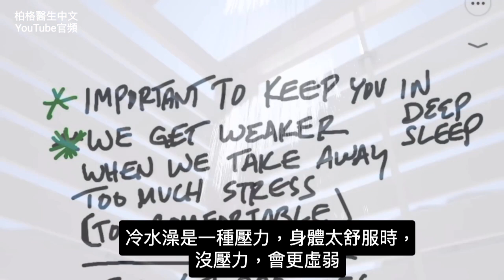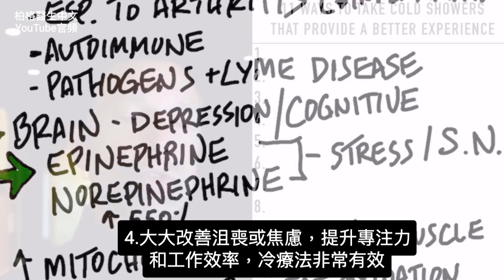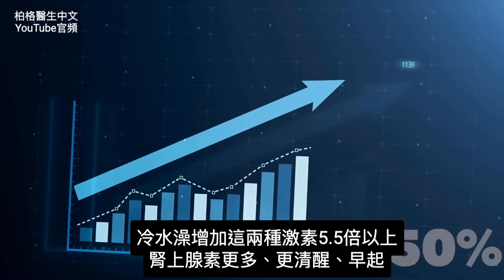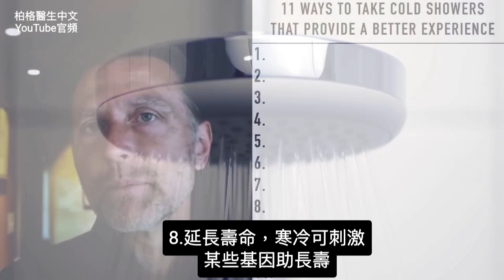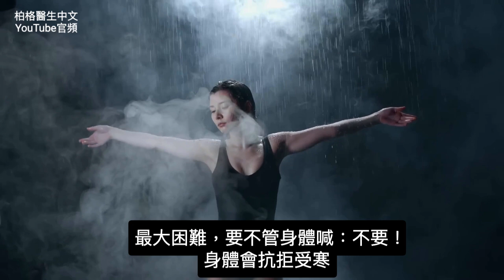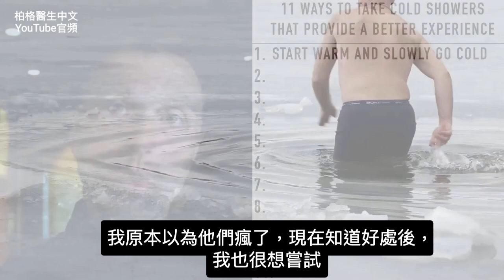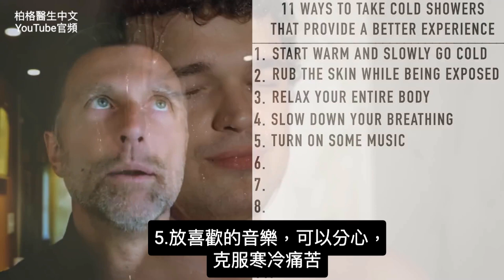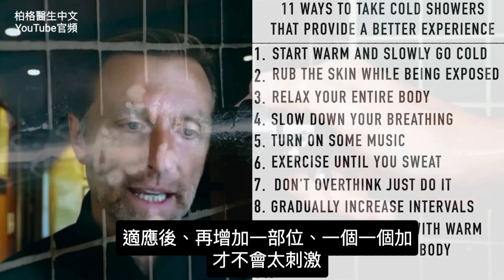(第2集) 冷水澡14天會怎樣? 8點神奇好處! 柏格醫生 Dr Berg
0:00 簡介：洗冷水澡？
0:52 冷水澡的8個好處
4:46 7.都改善胰島素阻抗和血糖
6:28 輕鬆洗冷水藻11步驟
10:58 第一集：冷水澡14天的好處

柏格醫生 dr berg 談:如何舒服的洗冷水澡。

太舒服會使身體變弱。所以，增加一點壓力是好的。運動和間歇性斷食也是好的壓力來源。

洗冷水澡的好處：
1. 保健免疫力
2. 消炎
3. 保健大腦、認知能力
4. 穩定好情緒
5. 增加能量
6. 加速脂肪燃燒
7. 改善胰島素阻抗
8. 延長壽命

洗冷水澡更容易的11個技巧：
1. 先洗個熱水澡，慢慢讓水變冷
2. 用冷水揉搓皮膚
3. 先讓全身放鬆
4. 放慢呼吸
5. 聆聽一些音樂
6. 冷水淋浴前，做劇烈運動
7. 不要想太多，去做就行
8. 逐漸增加沖冷水時間
9. 用溫熱水結束淋浴
10.逐漸用冷水中淋浴身體各部位
11. 間歇性沖冷水、冷熱交替

艾瑞克柏格(Dr Eric Berg)醫生介紹：
56歲，脊椎醫生， 他是弗吉尼亞州、加利福尼亞州和路易斯安那州的3州脊椎科醫生，￼執照一直維持有效。他是全球知名的健康生酮飲食和斷食專家，也是《新體型指南》和KB Publishing出版書作者。